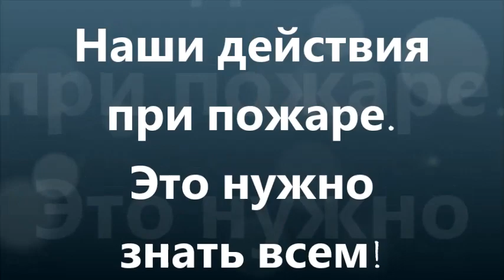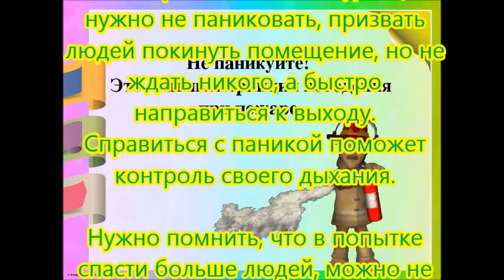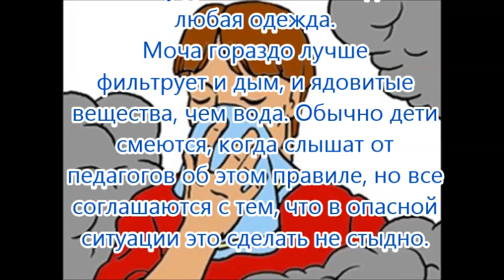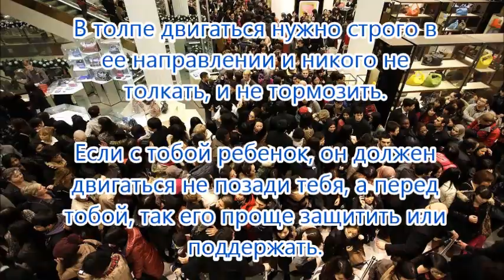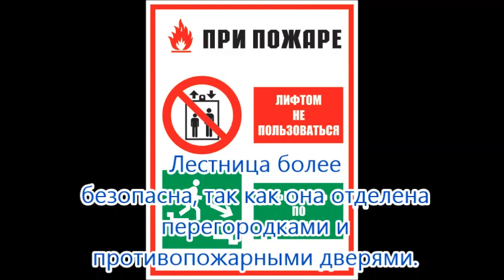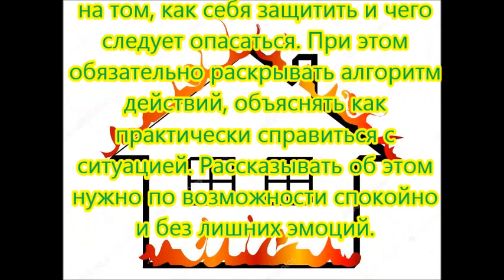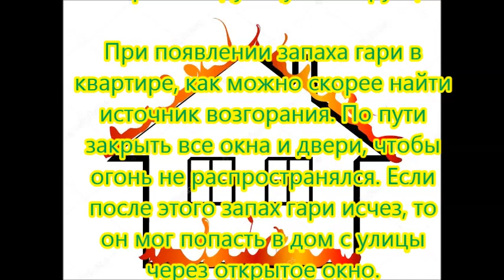Наши действия при пожаре Это нужно знать всем!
В этом видео "Наши действия при пожаре  Это нужно знать всем!"  вы узнаете о 8 важных правилах при пожаре.
Трагический пожар в кемеровском торговом центре «Зимняя вишня» заставил всех нас еще раз задуматься о своей безопасности и главное о безопасности наших детей. Так какие же наши действия при пожаре как в больших помещениях, так и в жилых домах?
Рассмотрим главные правила поведения при пожаре в местах массового скопления людей и научим этому своих детей:
Правило 1: Знать пути выхода
Правило 2: Не паниковать
Правило 3: Защитить органы дыхания
Правило 4: Научить детей думать о себе
Правило 5: Не двигаться против толпы
Правило 6: Быстро встать, если упал
Правило 7: Прижаться к полу при сильном задымлении
Правило 8: Избегать лифтов и эскалаторов